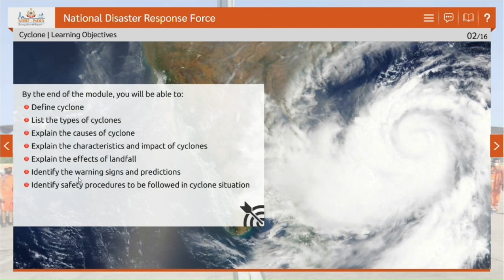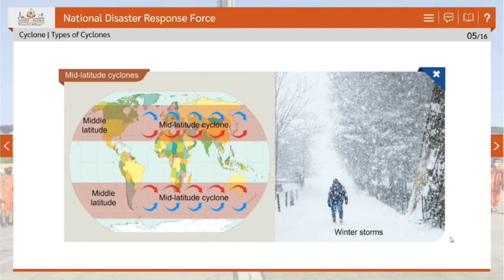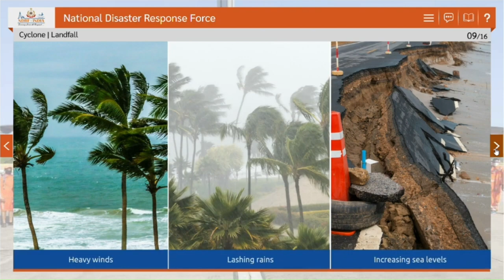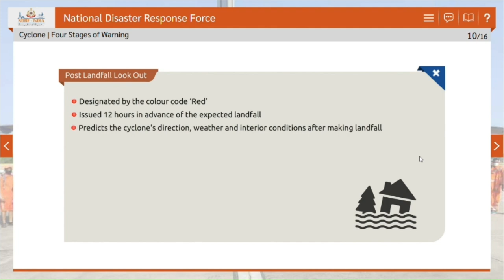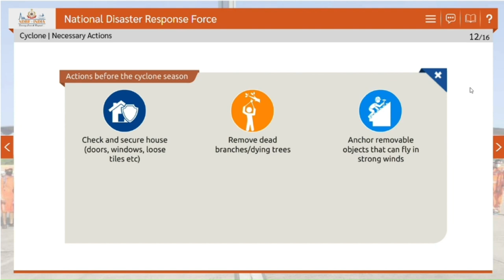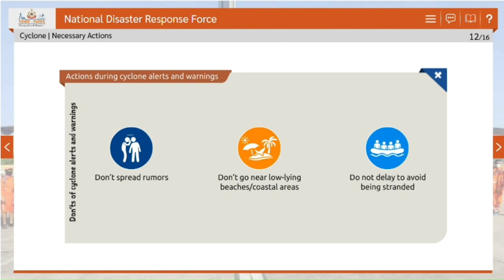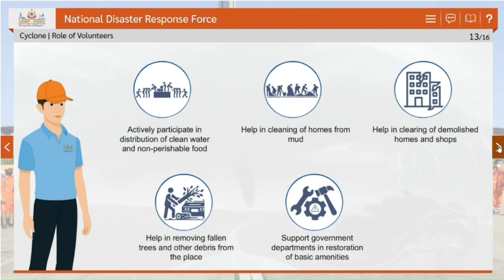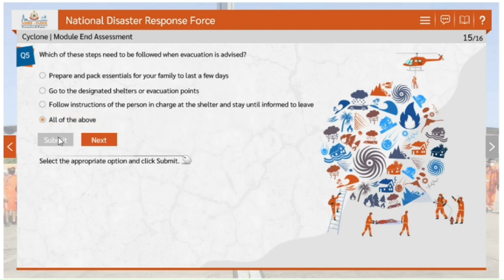006 Cyclone _ Language Punjabi 006 ਤੂਫਾਨ _ ਭਾਸ਼ਾ: ਪੰਜਾਬੀ